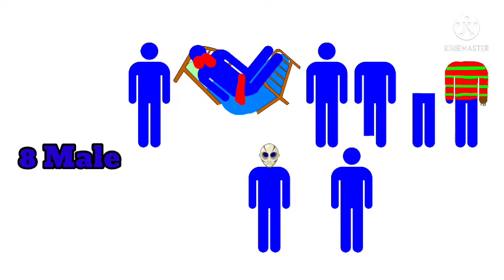Freddy Krueger vs Jason Voorhees (2020) KILL COUNT